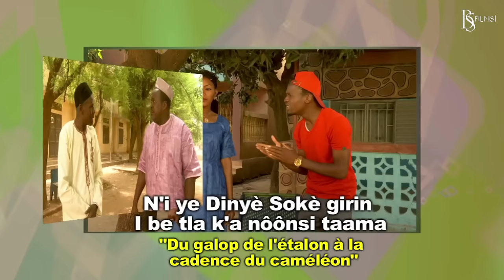SERIE GOUNDO LA FILLE DE SIDY - EPISODE 2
VOTRE SERIE "DOU LA FAMILLE" C'EST CHAQUE MERCREDI ET SAMEDI A PARTIR DE 19H00 heure locale Bamako